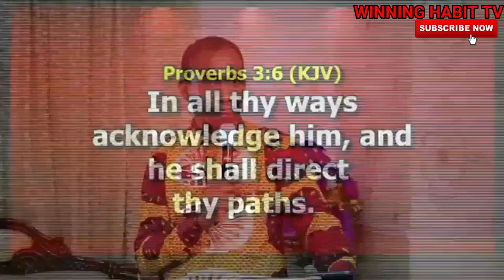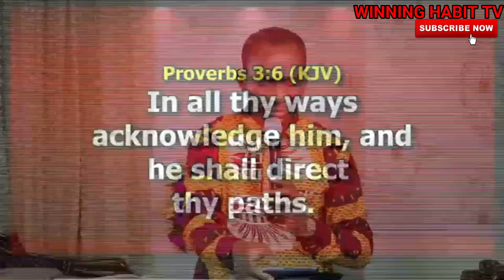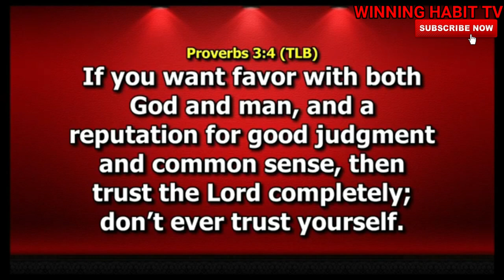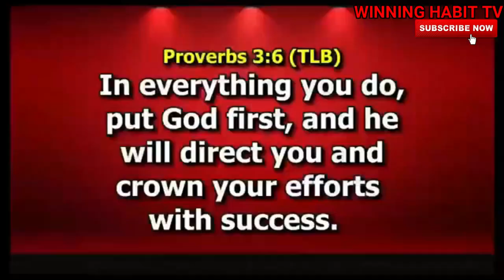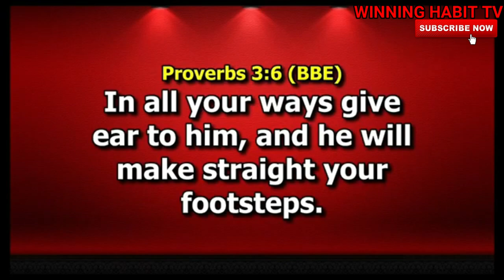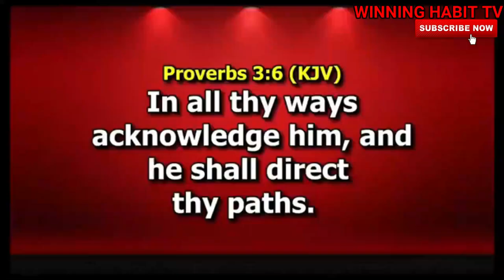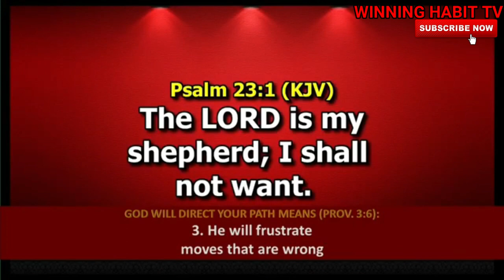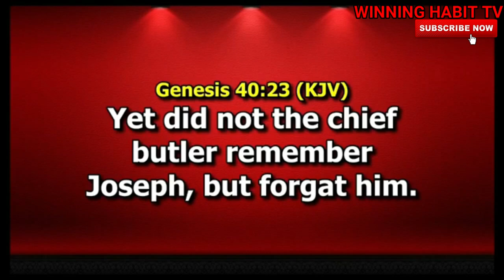PATHWAY TO DESTINY | DR PASTOR PAUL ENENCHE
TOPIC : PATHWAY TO DESTINY

1) This video or audio has no negative impact on the original content
2) This video is for teaching purposes only
3) I only used bits and pieces of videos to help with the story where necessary.

Category
People & Blogs
License